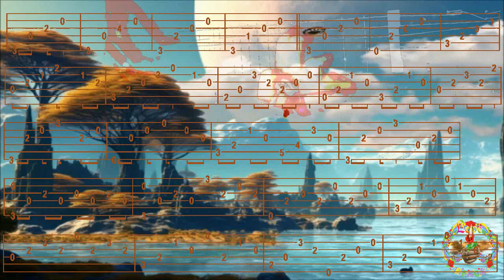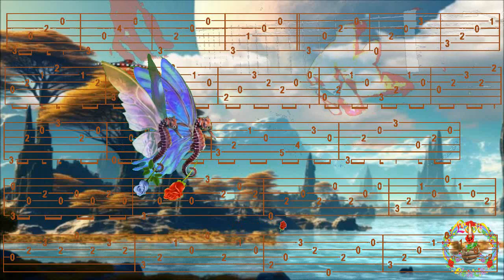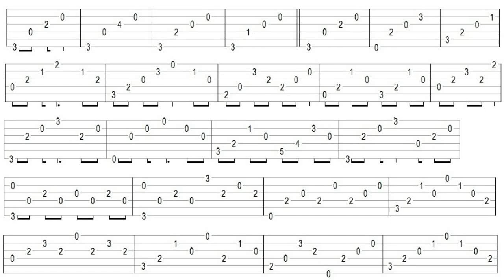ROMANCE, NAME?, FingerStyle Guitar Cover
Bonjour, p'tit Voyage Galactique, Tab trouvée chez "EVERYBODY GUITAR", Merci de votre Visite, à Demain, Fab